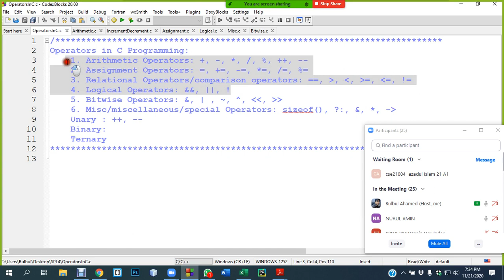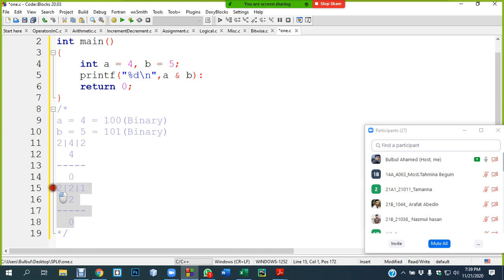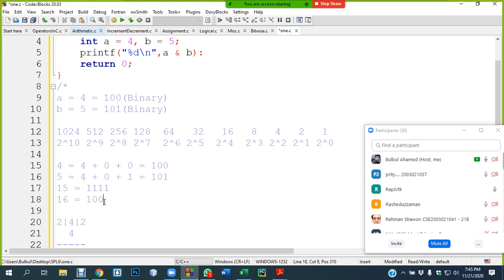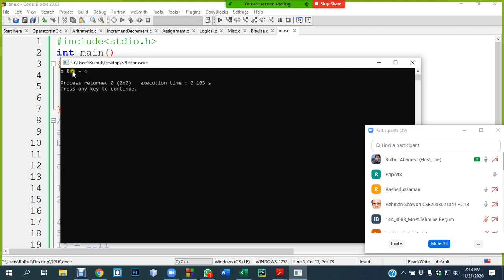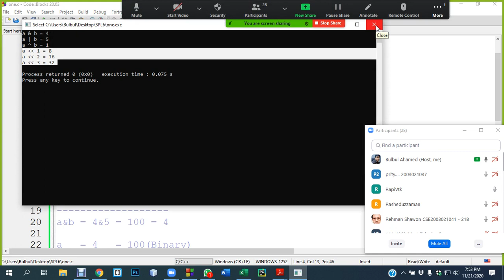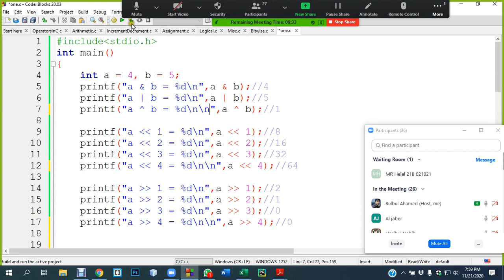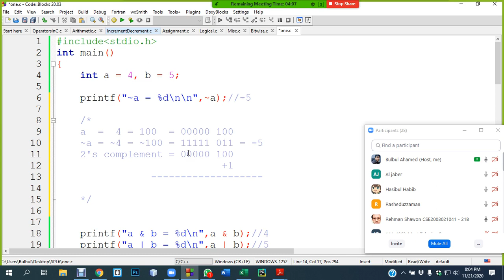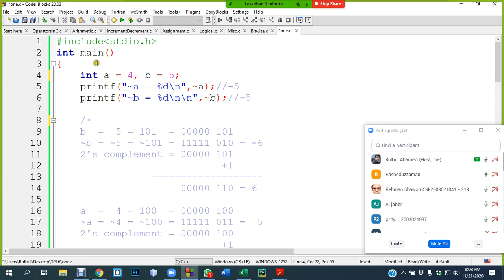SPL Lecture 6 | ZOOM Live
In this lecture, you will learn about "Bitwise Operators in C Programming".